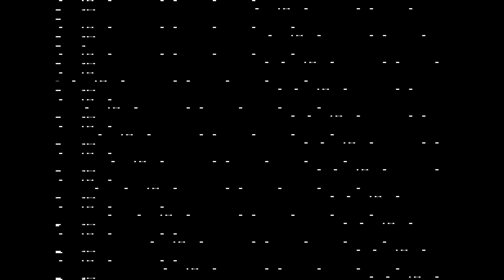Brad Corrupts: Tom and Jerry 3 (Unlicensed Dendy game)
Using a Python script, Brad takes your favorite classic games and scrambles the bytes. These are the results.

Hooboy, so here it is. This is the first of hopefully many Patreon-backed games that is brought to you by my only patron at the time of this writing, Tom.K. So, in a mini rant that I'll likely go on about in the commentary, fuck this game, and fuck the Dendy. Actually, just fuck PAL in general. Given it has more scanlines than NTSC, it uses a completely different PAR, so I had to redo all my assets for this video. In addition, I found that NesHawk is a bit too slow for my laptop, especially when running protein folding on my laptop, so I've moved on to Mesen as it not only runs faster, but from my understanding is more accurate to boot, and may just become my primary emulator for NES games, we'll see. So, with the new PAR I've had to render at an insane resolution in order to get proper pixel uniformity, so this is the first video that will be available at 5k resolution (5547 * 3120), so that's pretty neat. Then there's the game itself. Man what a pile of fucking garbage it is, because there's obviously no quality control with unlicensed games. But yeah this is just bad, like Action 52 levels of bad. At least it made it a bit more satisfying to digitally demolish, and it did pretty well, so I didn't have to endure it's shittiness for long, though I did have to re-record footage due to Mesen recording UI elements that I was unaware of until it was too late. That was fucking fun. Anyway, enough of my rambling.